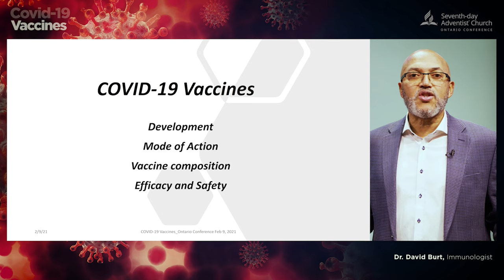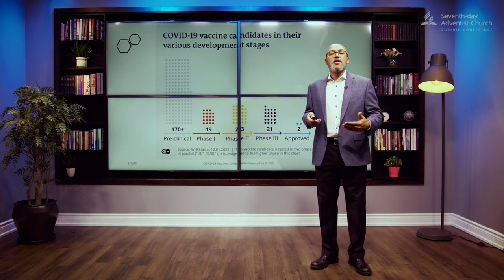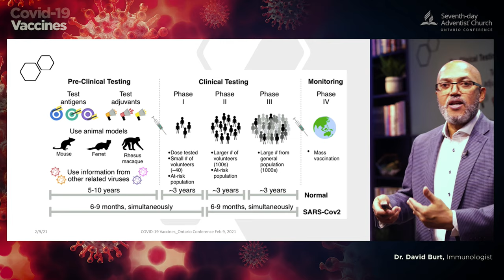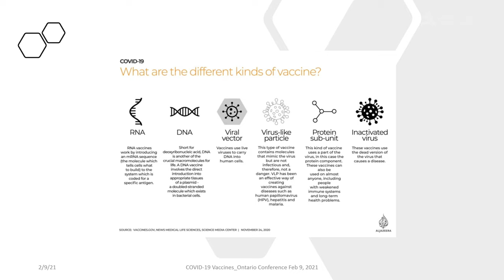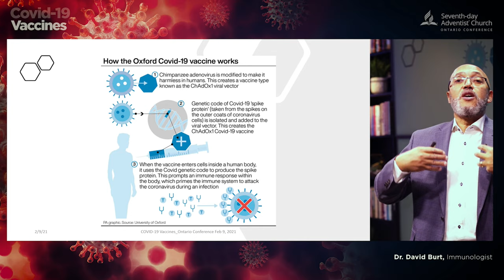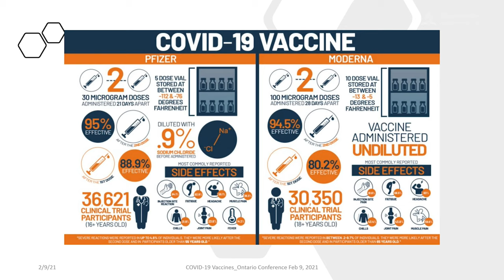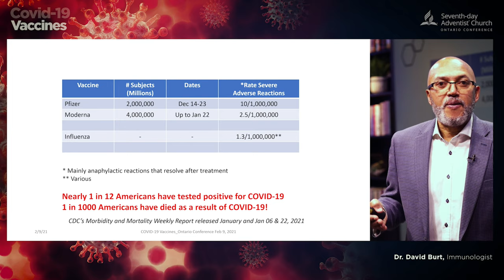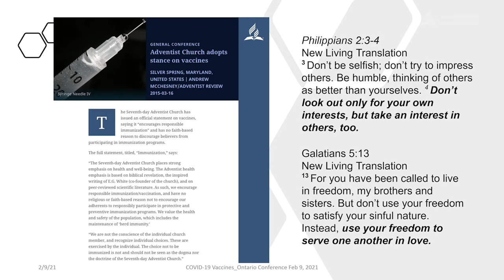Covid-19 Vaccines | All you need to know | Dr. David Burt, Immunologist (Part 1, Presentation)